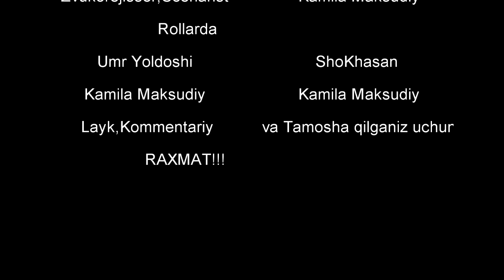HALI SHUNAQAMI SEVA VLOGLARI!!!/Reaksiya VIDEO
Keling Döst bölamiz Social Tarmoqlarda:
MEN INSTAGRAMMda:
Telegramm Kanalim:
Biz Uzbek qizlarni umumiy telegramm Kanali
Döstlar Man niyat qilamanki Silar ham Xazlni yaxshi tushinasilar,va meni LAYKlar bn  qöllab quvatlaysizlar.
RAXMAT.
Kamila Maksudiy